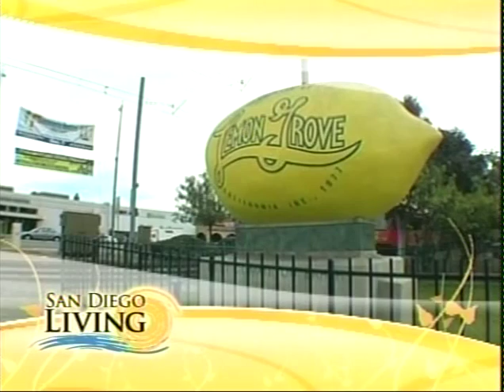Michael Coleman Laughter Yoga San Diego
Laughter Yoga on San Diego Living